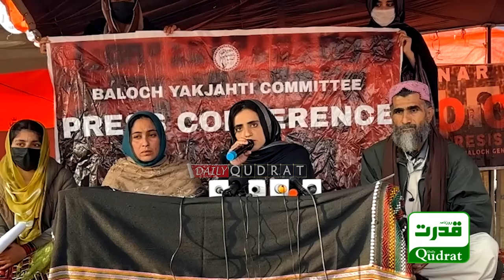Mahrang Baloch deadline time finish || Mahrang Baloch Press Conference | Baloch Woman's Protest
Mahrang Baloch deadline time finish || Mahrang Baloch Announced next further  plan Mahrang Baloch Aggressive Reaction